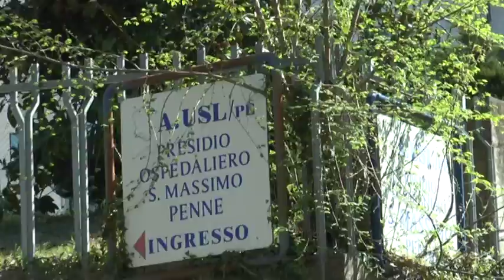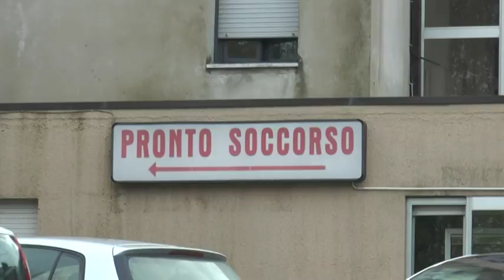Ospedale Penne. Di Luzio: resta centrale per la vestina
Il direttore sanitario dell’Ospedale San Massimo di Penne traccia il futuro nel nosocomio, al centro di polemiche per le prossime riduzioni di posti letto in estate. Di Luzio ribadisce la centralità del presidio ospedaliero nell’area vestina